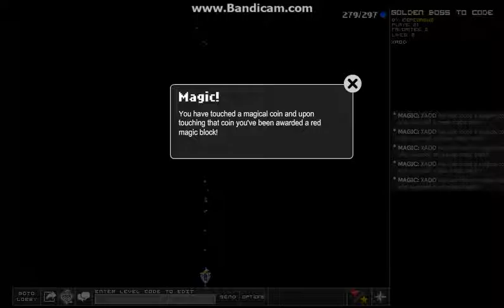Every Build Exists I have 5 magic bricks!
I got him all! Green, Purple, Orange, Blue, Red !